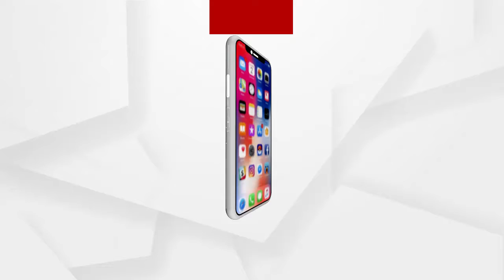ସୁକମା ବୀରଙ୍କୁ ଅନ୍ତିମ ବିଦାୟ...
ଛତିଶଗଡ଼ ବିଜାପୁର-ସୁକମା ସୀମାନ୍ତରେ ନକ୍ସଲ ଆକ୍ରମଣରେ ସହିଦ ହୋଇଥିବା ଯବାନମାନଙ୍କୁ କେନ୍ଦ୍ର ଗୃହମନ୍ତ୍ରୀ ଅମିତ ଶାହ ଶ୍ରଦ୍ଧାଞ୍ଜଳି ଜଣାଇଛନ୍ତି...